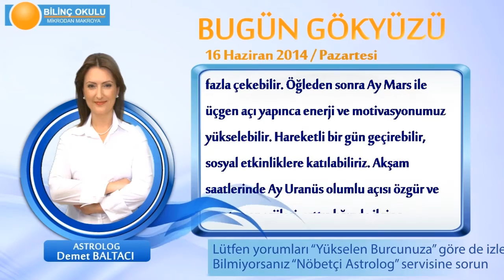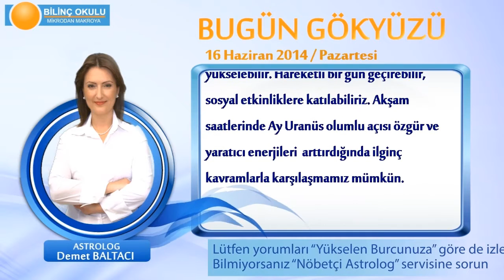TERAZİ Burcu, GÜNLÜK Astroloji Yorumu,16 HAZİRAN 2014, Astrolog DEMET BALTACI Bilinç Okulu